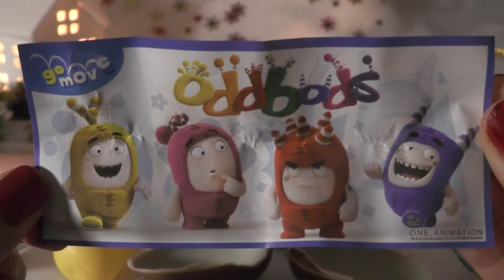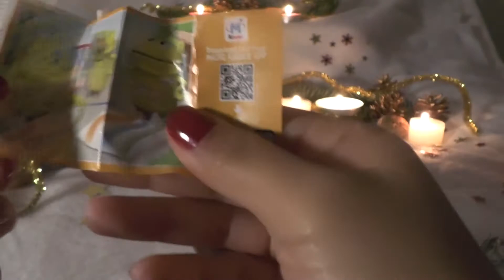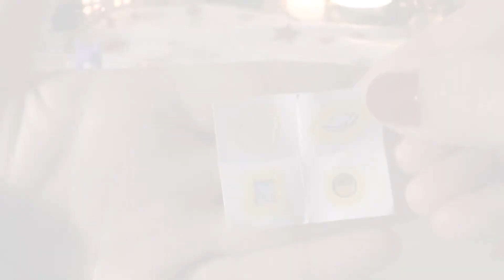Surprise Eggs(Unboxing), Angry Birds, Kinder Surprise Advent calendar-Day1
Unboxing 72 Surprise eggs of Angry Birds, Minions, Barbie, Trolls, Paw Patrol, Hello Kitty, Kinder Surprise, Kinder Riesen Ei